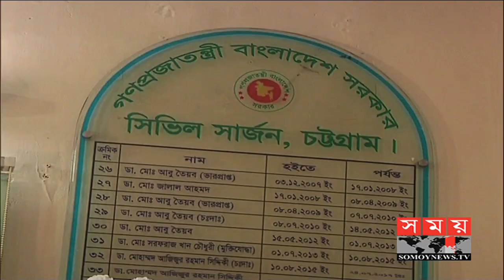জীবিত কন্যার বদলে মৃত ছেলে ফেরত দেওয়ায় তদন্ত কমিটি গঠন | Somoy TV News